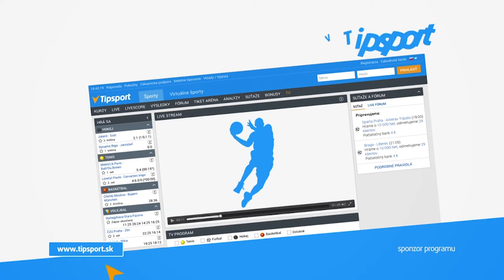2017 EVLS Prague Showdown - Men's Physique SUPERFINAL